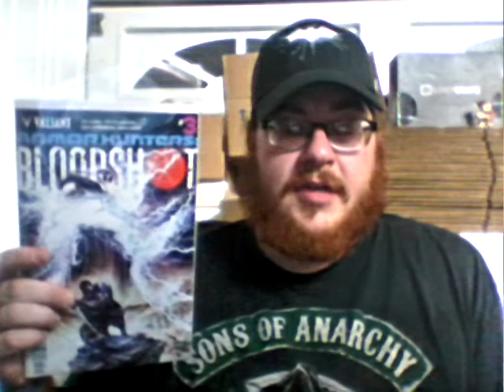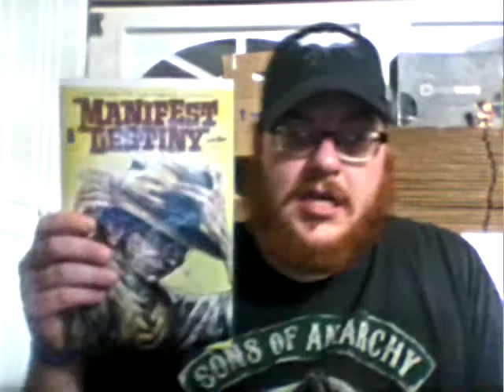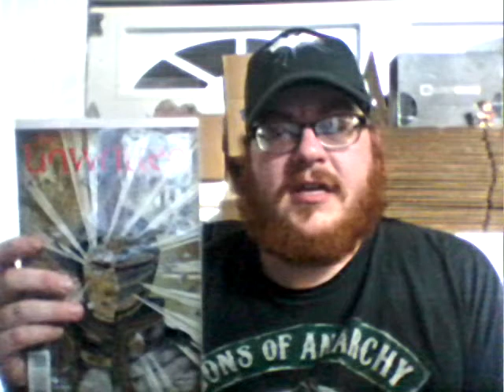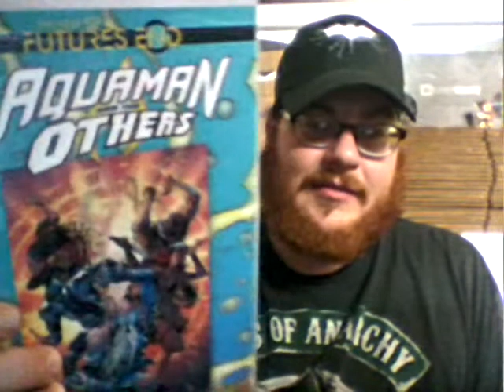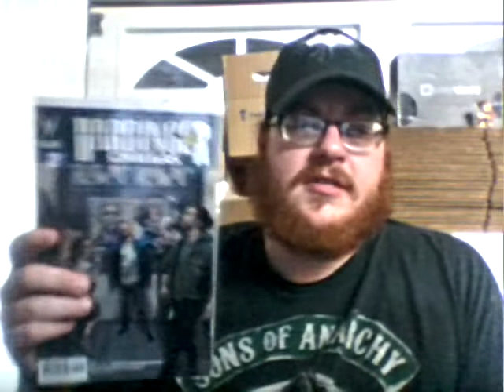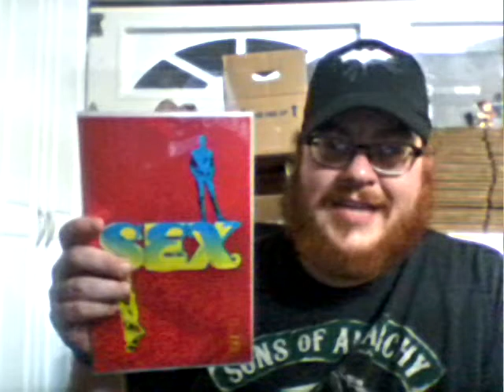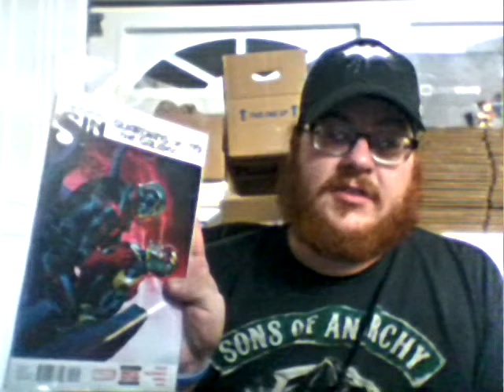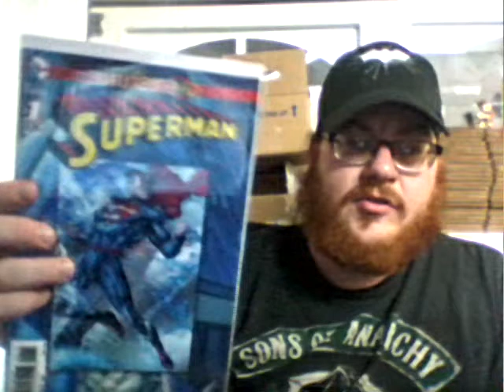Conspirator Brock's Pull List for 9/17/2014 & 9/24/2014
My weekly review of the comics I buy and read every week.

Quick notes:
Due to a family emergency I am giving you a double dose of pull lists this week.
More Futures End.
Booster Gold
And I mention Loot Crate.